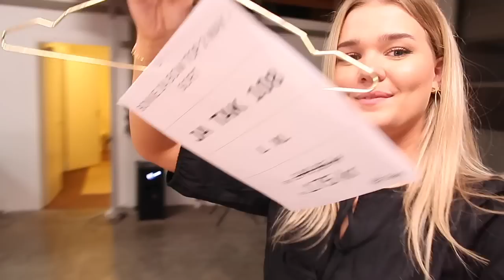EN WEEKEND I MIT LIV: 2 dages vlog